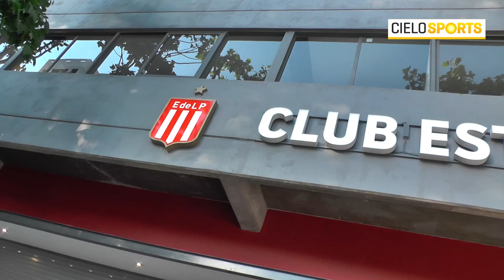ASI VIVIERON LOS HINCHAS DE ESTUDIANTES LA VUELTA A UNO - PARTE 2